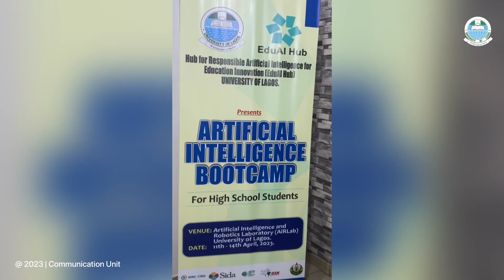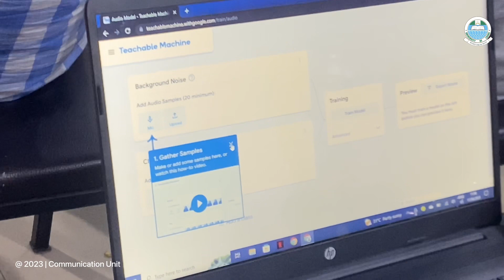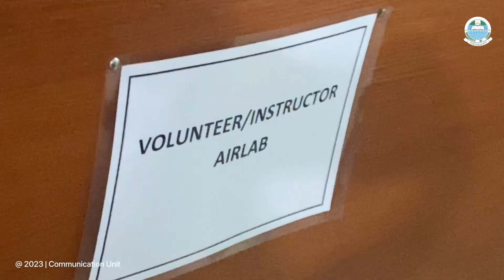EDUAI Hub UNILAG Commences AI Bootcamp 2023 for High School Students in Nigeria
EDUAI UNILAG commenced its boot camp today, April 11, 2023 at the Artificial Intelligence and Robotocs Laboratory (AIRLAB).

It has in attendance students from ISL, Yaba College of Technology Secondary School, Edgewood College, Home Science Association Secondary School, Taiwan Private Schools, Federal College of Education (T) Secondary School, Community Senior High School, King Ado Senior High School, Ephraim High School, St. Gregory’s College, Eletu Odious Senior High School, Somerset College, Babcock University, High School

The four-day boot camp will run from today till Friday, April 14, 2023.